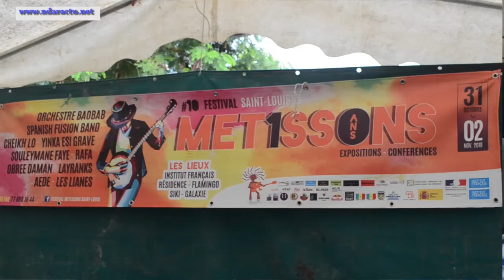METISSONS Festival 10 ans sur ndaractu.net